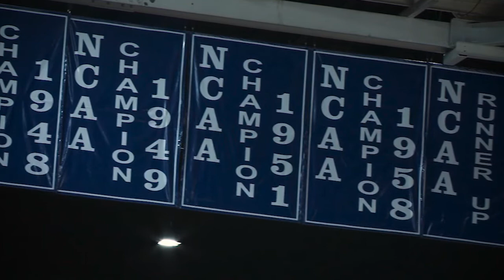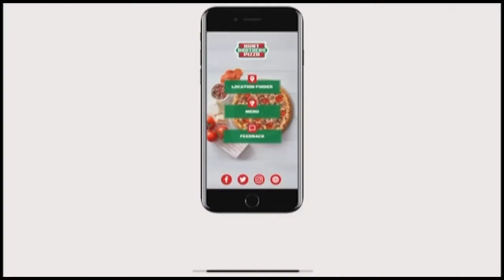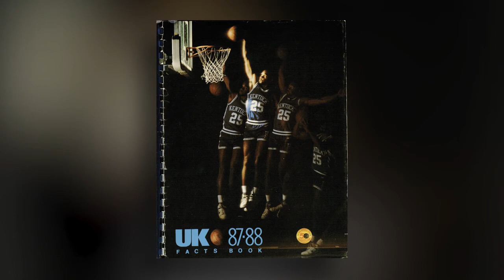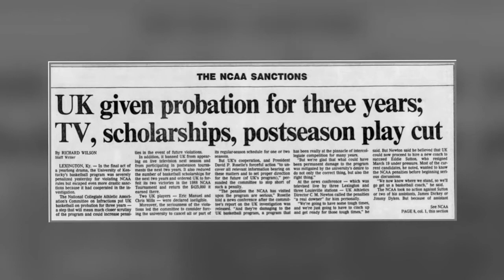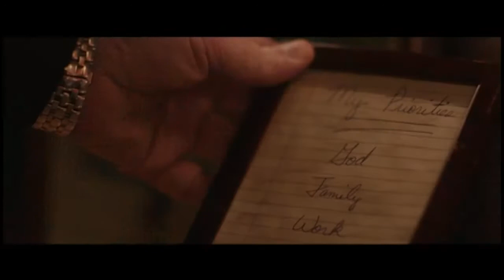John Pelphrey - From the Rafters of Rupp